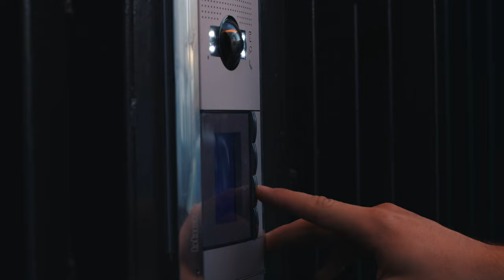Frohe Weihnachten mit RE/MAX